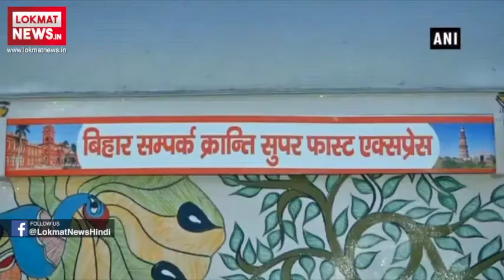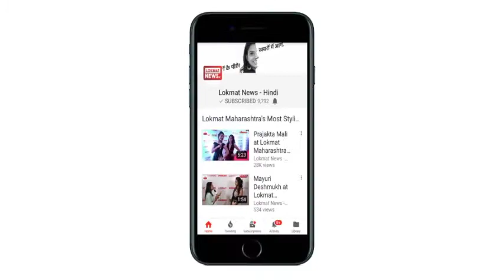Bihar Sampark Kranti Express adorning beautiful Madhubani paintings arrives in Delhi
Nine coaches of Bihar Sampark Kranti Express have been beautifully painted in ancient form of Madhubani art by Railways. The train arrived at New Delhi Railway Station today. The train will depart for Darbhanga. It is an effort by the Railways to revive the ancient art form. It took 100 artists 10 days to decorate the train with the mesmerizing paintings. Madhubani art is one of the oldest and most famous arts practiced in Bihar and parts of Nepal.